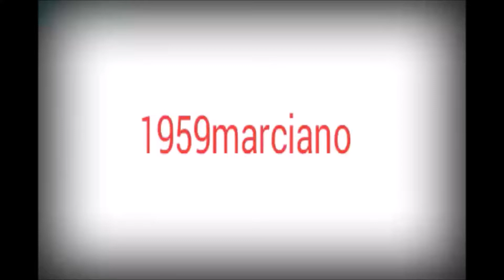Xayacatlán. Carnaval 2022 Sección tercera lunes en la noche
Xayacatlán de Bravo Pue. como cada año, presenta su tradicional carnaval con coloridos trajes, música y evoluciones. El carnaval de esta región mixteca es uno de los más vistos y visitados por los pueblos circunvecinos. Hacen su presentación en los lugares de costumbre.